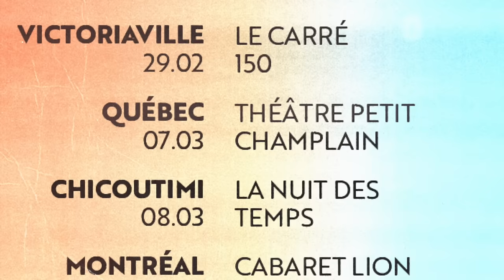LES SECRETS D'ENFANCE DE CLAUDIE MERCIER, notre PLUS GRANDE HONTE & anecdotes Totally SPICYY 5@7 #86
🎙️assiste à un PODCAST EN LIVE !

➔ Découvre les meilleures alternatives véganes de Woop4 pour le temps des Fêtes pour les fruits de mer avec le code 5A7

➔ GROS MERCI à Éros et Compagnie de vous offrir ce podcast pour une 4e saison CONSÉCUTIVE !! : 15% de rabais avec le code ''5A7'': ⁠⁠⁠⁠

WHAT'S UPPP 5 À 7 PEOPLLEEEEEEE !
Aujourd'hui, on vous présente un épisode EXTRÊMEMENT RICANEUR avec la merveilleuse Claudie! Elle vient jaser avec nous de nos plus grandes hontes d'enfance, de son audition pour SALUT BONJOUR, de ses PIRES jobs étudiantes et des vidéos envoyés à Ellen Degeneres (?). On parle aussi du voyage de S3XE de Jess au Club Med ainsi que l'addiction à Chatroulette de Rose! Bonne écoute xx